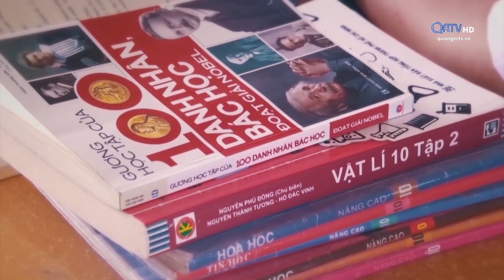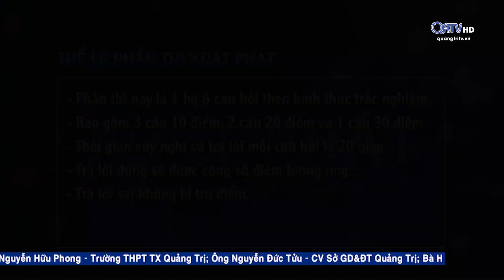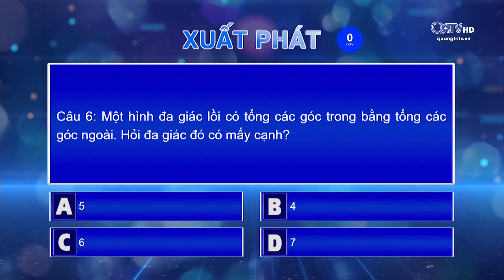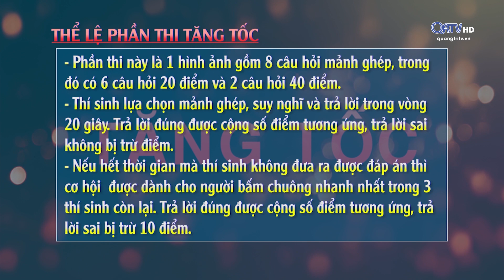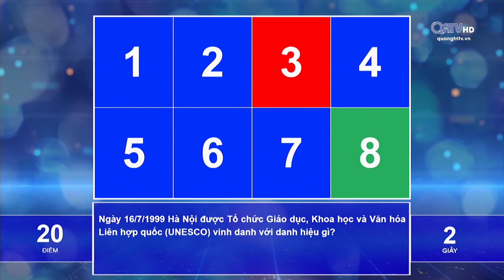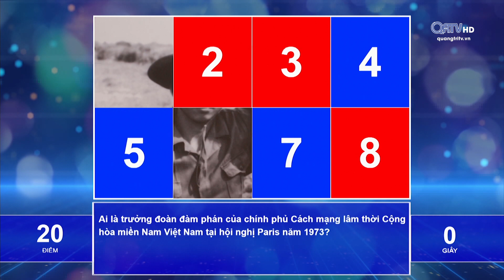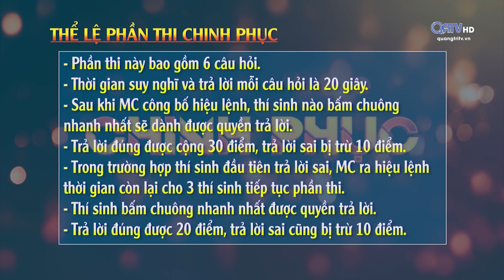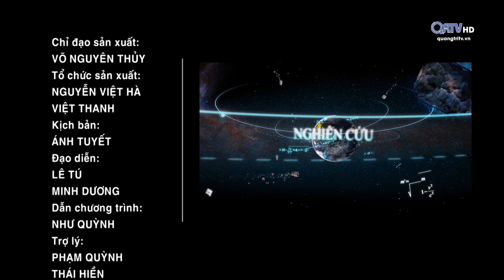[Gameshow] Chinh phục 2020 - số 1 | Truyền Hình Quảng Trị